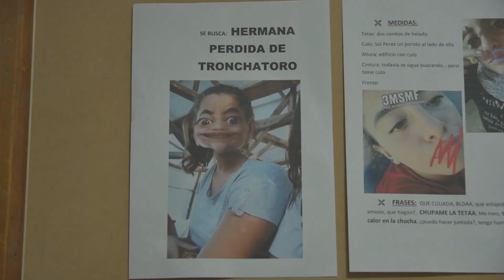Vicky Retamales Escrache XVAños Fotos Franklin